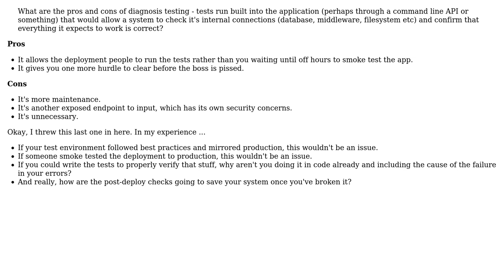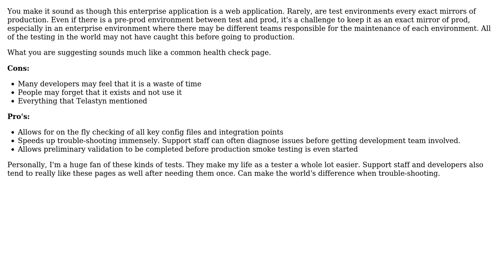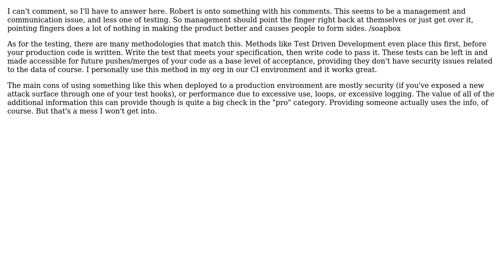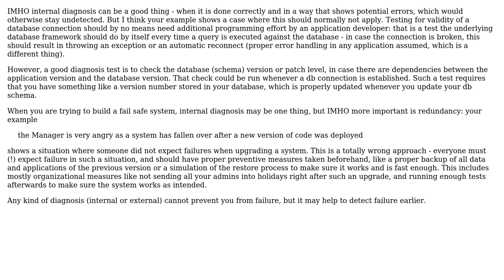Is there much thought towards internal diagnosis testing within an enterprise application?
Software Engineering: Is there much thought towards internal diagnosis testing within an enterprise application?

With thanks & praise to God, and with thanks to the many people who have made this project possible! | Content (except music & images) licensed under CC BY-SA | Music | Images & others | With thanks to user Telastyn user Spedge user softveda user Robert Harvey user maznika user Lyndon Vrooman user FrustratedWithFormsDesigner user Doc Brown and the Stack Exchange Network Trademarks are property of their respective owners. You are responsible for your own actions.